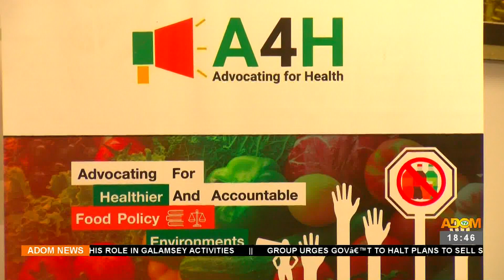Excessive Sugar: Group calls for taxation of sugar-sweetened beverages to curb deaths (16-2-23)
Excessive Sugar Intake: Group calls for taxation of sugar-sweetened beverages to curb deaths – Apomuden - Adom TV News (16-2-23)